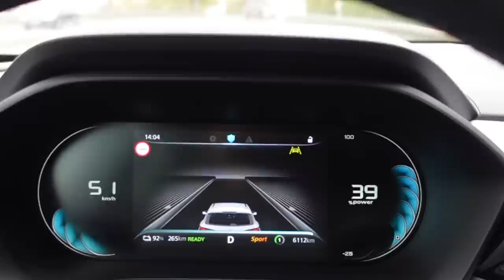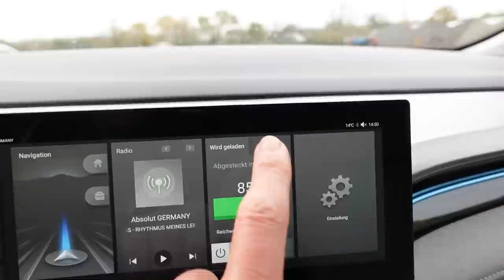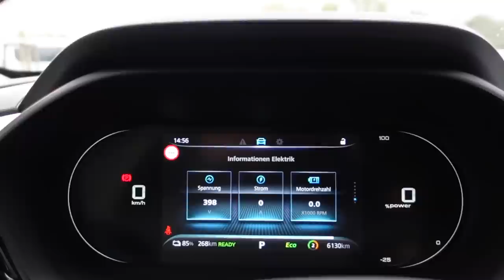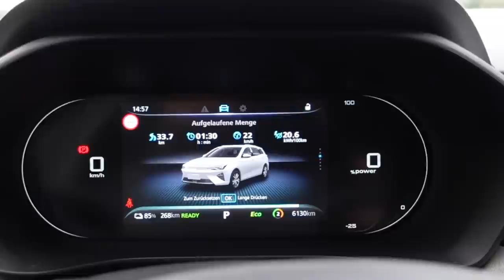Überzeugt der MG5 Electric als erster E-Kombi? | dieserdad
00:00 Einführung
00:29 Preis, Reichweite, Verbrauch
02:13 Erste Fahreindrücke
03:28 von 0 auf 100
03:46 Cockpit, Bedienung
06:06 Rücksitz
07:31 Kofferraum
08:45 Höchstgeschwindigkeit
09:42 Fazit

Die chinesische Marke MG kommt mit günstigen Elektroautos auf den deutschen Markt. Für Euch konnte ich den MG5 Probefahren, der als erster E-Kombi der Welt angepriesen wird. Aber stimmt das wirklich? Ihr seht es in diesem Video.

(Ich konnte auch den MG 4 probefahren. Dieses Video wird aber erst in ein paar Wochen erscheinen.)

[WERBUNG] Danke an shop4tesla für die Unterstützung dieses Videos! Hier bekommt ihr mit meinem Code DIESERDAD 10 Prozent auf nachhaltige Produkte wie das Fußmattenset

Danke auch ans AUTOHAUS WELLER in Bietigheim-Bissingen!